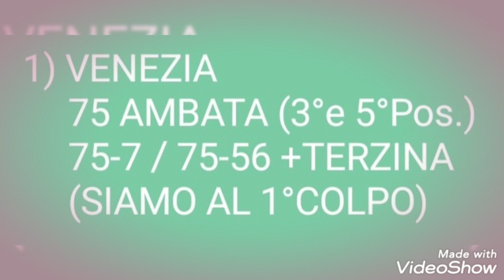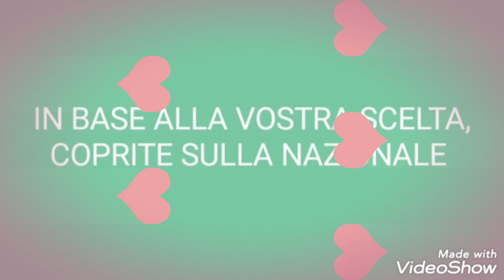PREVISIONI LOTTO GRATIS AGGIORNATE PER L'ESTRAZIONE DEL 29/01/2022 ✌ 💪 ✌ OCCHIO AL 10ELOTTO SERALE 💪